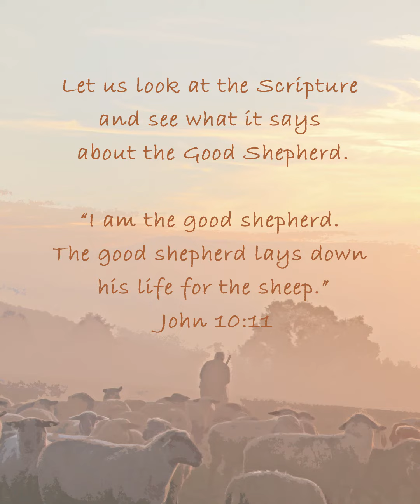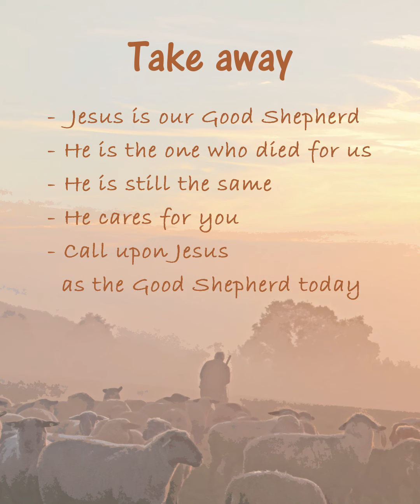COVID 19 Pastoral Devotions : 19 May 2020